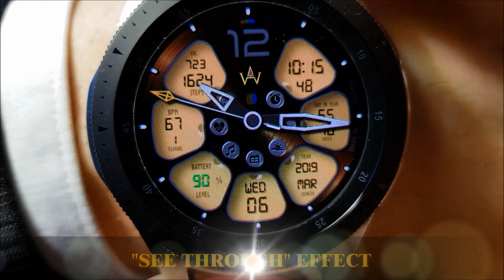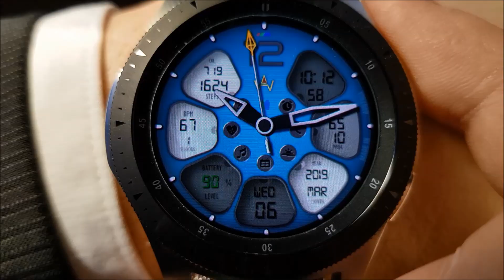WAW | Round7Age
Exclusive watch face created by Dominus Mathias from Vienna Studios Group